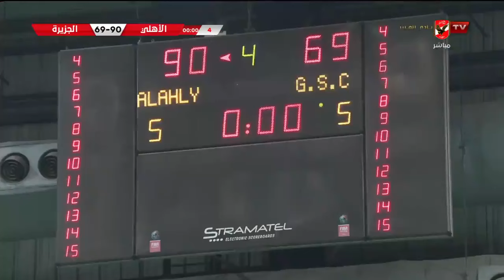المباراة كاملة | الأهلي 🆚 الجزيرة | بالجولة الثالثة من الدور الترتيبي لدوري سوبر سيدات السلة